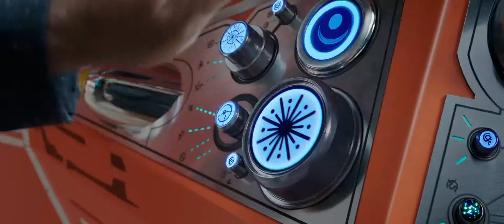THOR RAGNAROK 2017 Trailer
Do you love Sci-Fi movies?
Do you want stay up to date with the newest Sci-Fi movies?